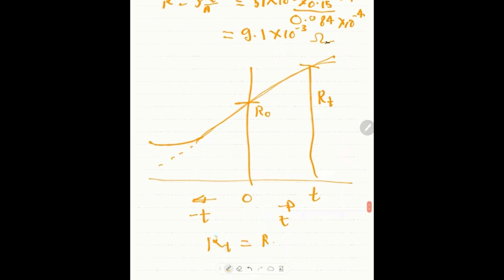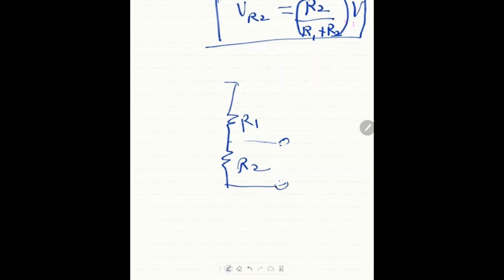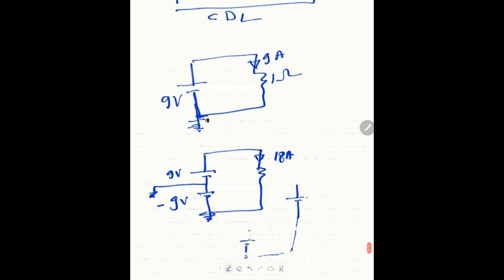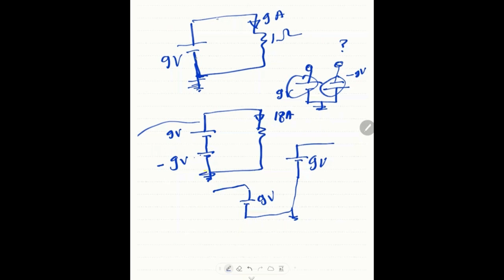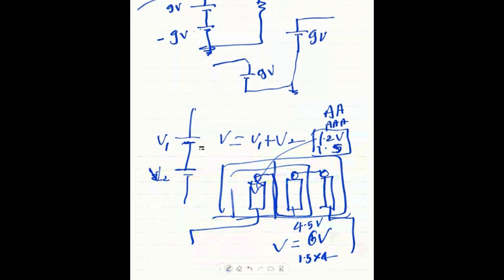Basics of electrical and electronics engineering Marathi lecture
BEE lecture 1-4 in marathi by Dr. Ninad Mehendale